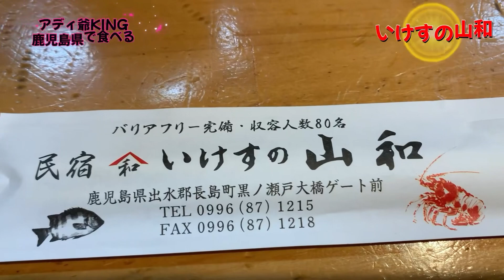アディ爺KING鹿児島県で食べる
鹿児島県でいけすの山和さん2回目の登場でおっきなエビフライ定食食べてきました。食前酒に生ビールとイタヤ貝の刺身食べてきました。